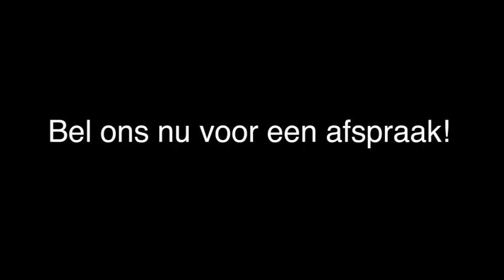hovenier - Almere Boogaart Almere BV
Boogaart Almere BV gevestigd in Almere is een uitstekende keuze wanneer u op zoek bent naar " hovenier of design tuin. Voor meer informatie, bel 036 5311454 of bezoek bovenstaande website.